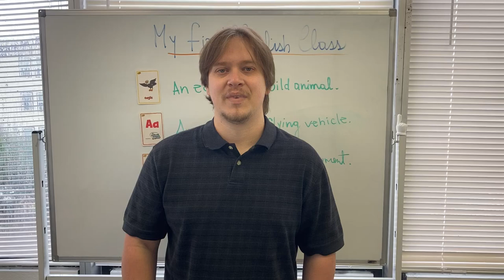ENGLISH CLASSES IN DALLAS